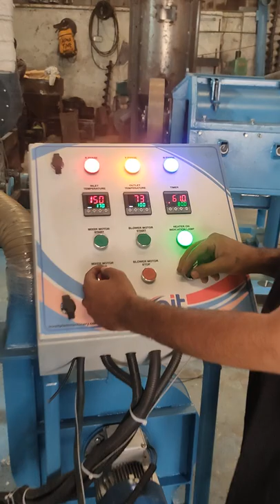1000 KG SS/ MS VERTICAL MIXER WITH HEATER/ PLASTIC GRANULES MIXER/ MIXING WITH MOISTURE REMOVER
Location: Ahmedabad, Gujarat, India.

About Our Vertical Mixer Machine Products
➤ Vertical Plastic Mixer Machine (All Type Plastic Mixer Machine)

➤Machine Advantages
➜ Electric control panel with safety limit switch
➜ Our machine useful multiple plastic material operation
➜ Over Load relay for motor protection
➜ Gentle mixing of delicate materials
➜ Complete discharge in case of frequent product changes
➜ Perfect mixing quality
➜ Easy to clean
➜ Consistently reproducible product quality Features
➜ Precisely engineered for fast and homogeneous mixing
➜ Easy to operate
➜ Control panel with overload motor relay protection
➜ Three Side Material Discharge (Left, Right, Back)
➜ Front side inspection window
➜ Back bottom side cleaning window with safety limit switch
➜ Timer to stop motor after completion of batch time
➜ Safety grill to prevent entering the bag into mixer
➜ Remixing facility
➜ Low power consumption compare to gear motor type mixer
➜ Available in M.S. and S.S. mixer body
➜ Mixer with heating also available to dry the outer moisture from granules. Option
➜ All models optional with the heating function. (Mixing With heating arrangement)
Application The vertical plastic granules mixer is highly demanded in various industries. With enriched experience and extensive market knowledge we are engaged in delivering a high-quality range of Vertical batch Mixer. Our vertical batch mixer is mainly use to mix the masterbatch and virgin granules and also to mix the virgin and regrind materials homogeneously. Also we are manufacturer of vertical mixer with heater system which use to dry the granules from moisture at outer surface at certain extent along with mixing. Our vertical batch mixer are successfully running in Injection moulding, Blow Mouding, Blown film etc applications.

Product range.
- PVC Pulverizer Machine
- LLDP Pulverizer Machine
- Roto Moulding Pulveriser Machine
- Vertical Mixer Machine
- Vertical Mixer With Dryer
- Vertical Mixer With Heater
- S.S. Vertical Mixer
- M.S. Vertical Mixer
- Vertical Dana Mixer
- Plastic Vertical Mixer
- High Speed Mixer
- Plastic High Speed Mixer
- S.S. High Speed Mixer
- M.S. High Speed Mixer
- Dana High Speed Mixer
- Scrap Grinder Machine
- Plastic Grinder Machine
- Waste Grinder Machine
- Plastic Crusher Machine
- Storage Silo
- M.S. Storage Silo
- S.S. Storage Silo
- Plastic Granules Storage Silo
- Plastic Storage Silo
- Granules Storage Silo
- Galvanized Storage Silo
- Rotational Mould
- Rotational Moulding Machine Manufacturer
- Water Tank Machine Manufacturer
- Water Tank Making Machine
- Rotational Moulding Exporters